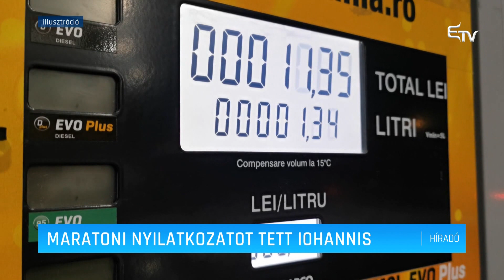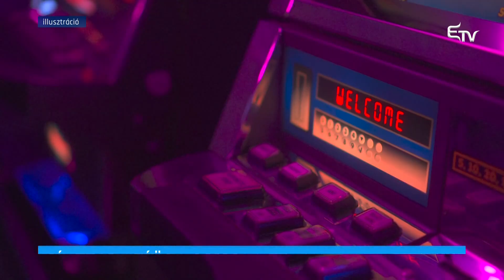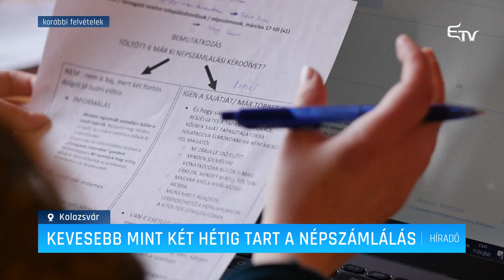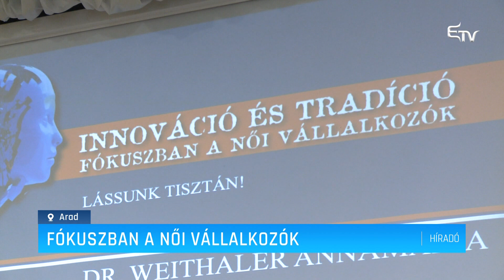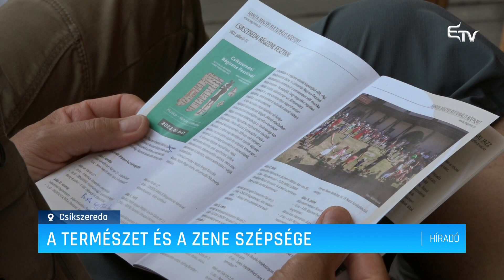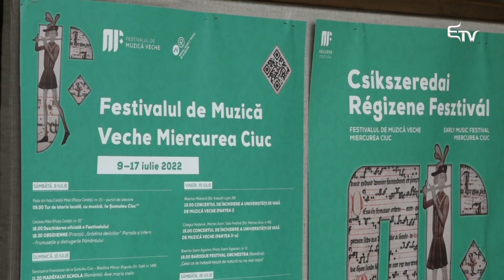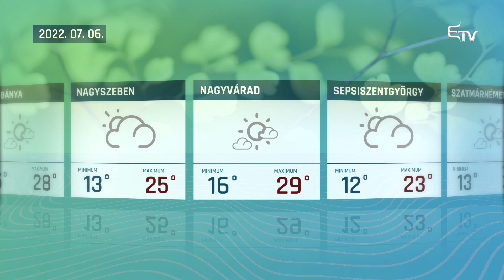Híradó 2022. július 6. – Erdélyi Magyar Televízió